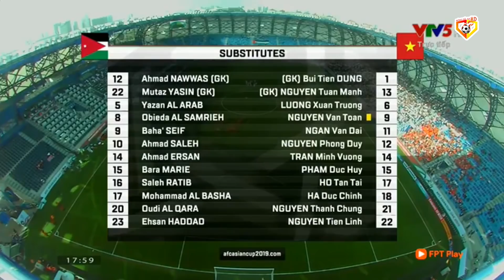Việt Nam - Jordan | ĐTVN Đã Dạy Cho Thế Giới Bóng Đá Bài Học: Đừng Bao Giờ Từ Bỏ Khi Bị Dẫn Từ Sớm!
Sau series VCK U23 Châu Á 2020, cùng đến với kênh youtube Bóng Đá Số HD để xem tường thuật các trận đấu của Đội tuyển Việt Nam tại VCK Asian Cup 2019 các bạn nhé! Và ngày hôm nay, kênh youtube của chúng tôi sẽ phát lại trận đấu hay nhất của Việt Nam tại giải đấu đó khi xuất sắc đánh bại đối thủ mạnh Jordan trên loạt sút luân lưu để giành quyền vào tứ kết của giải đấu sau 12 năm chờ đợi!